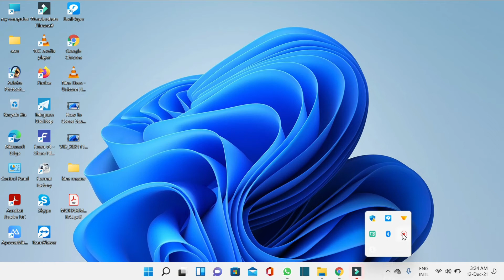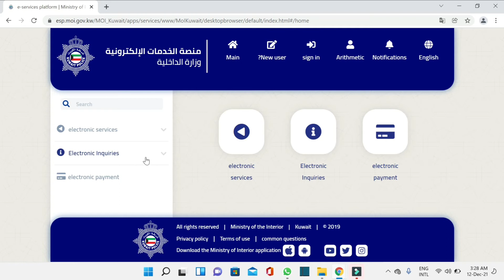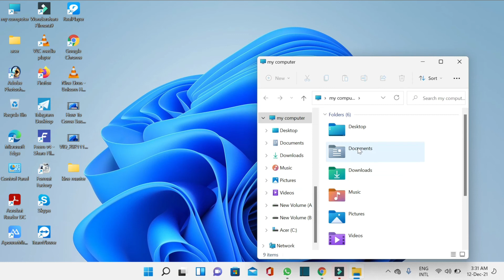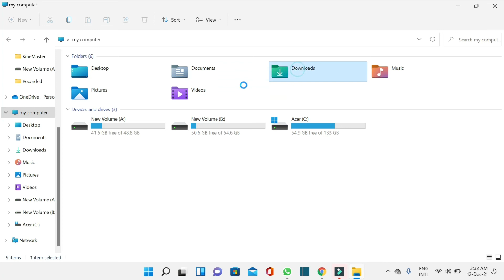How To Check And Verify Visa Online. Be Carefull From Fraud Agents.